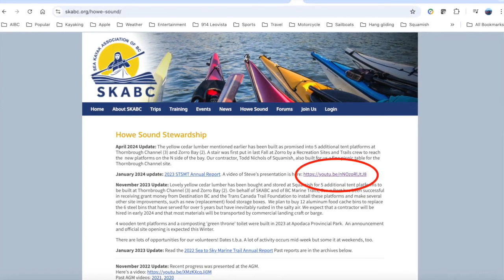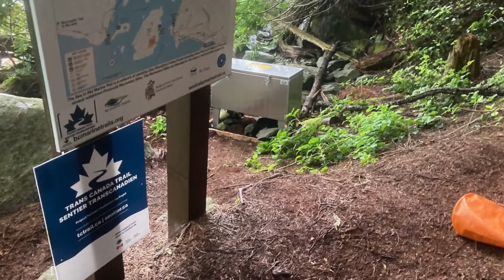Sea to Sky Marine Trail Update - Fall 2024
Join Steve Best for an update on what has been happening on the Sea to Sky Marine Trail in Howe Sound in 2024.